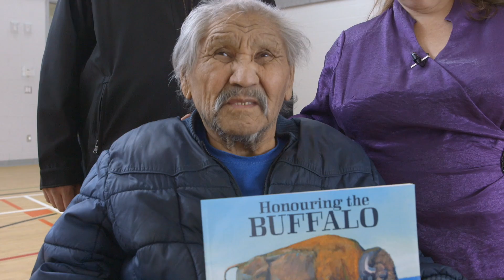Honouring the Buffalo_The Creative Team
The Creative Team behind the children's book Honouring the Buffalo